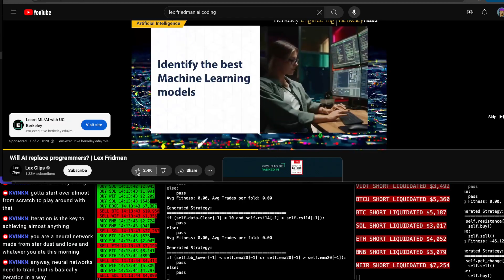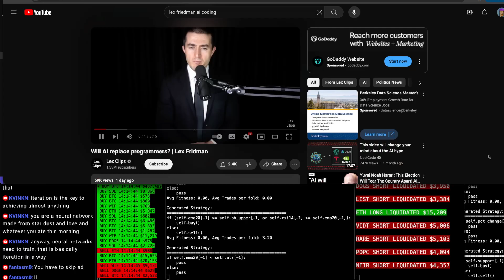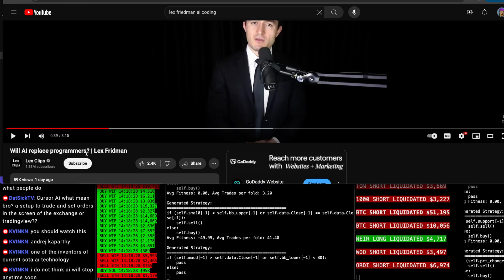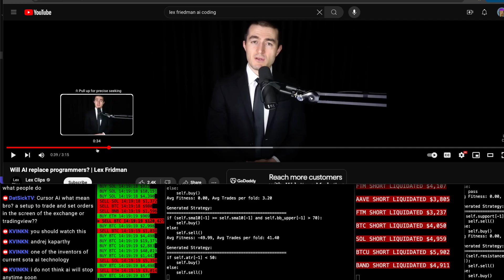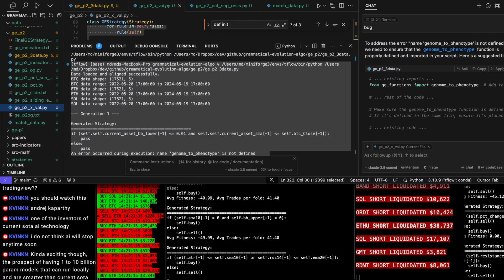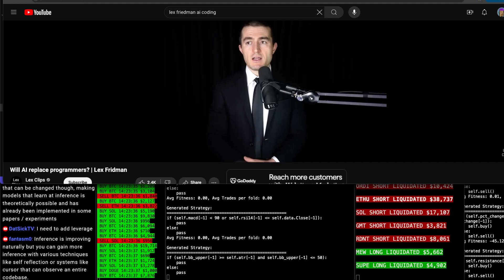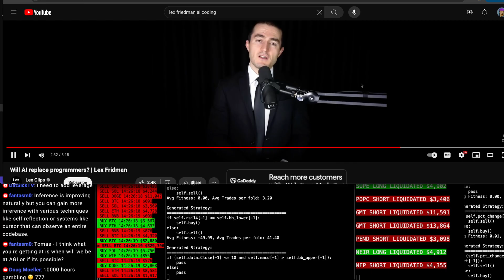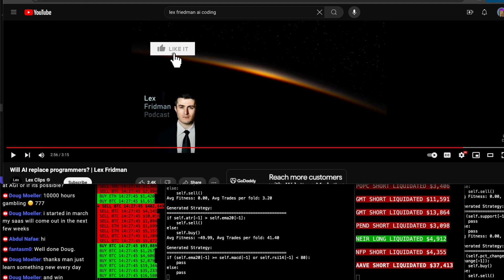will ai replace programmers? | Lex Fridman vs moon dev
Most people think trading bots are only for elite coders, hedge funds, or people with fancy degrees. I’ll show you why that isn’t true in my private live stream

Let’s get something clear right away

This channel is not for people looking to get rich overnight
It’s not plug and play
There are no shortcuts here

If you’re impatient, this probably isn’t for you

And honestly, that’s why most traders lose

Most traders overtrade
They use too much leverage
They smash market orders
They get wrecked on fees
They trade emotionally
They get liquidated

They know trading is the vehicle
They just can’t drive it manually for long without crashing

That’s the problem I care about solving

On this channel, I build algorithmic trading systems live

Sometimes I’m coding full bots
Sometimes I’m researching ideas
Sometimes I’m backtesting
Sometimes I’m improving existing systems
Sometimes I’m just shipping code

But everything you see here is part of a bigger process

Removing emotion
Reducing overtrading
Letting systems execute with patience and discipline

Here’s the belief most people get wrong

You don’t need a computer science degree to do this
You don’t need to work at a big firm
You don’t need to be “good at math”

AI does the hard parts now

If you can think clearly about trading ideas, you can turn them into systems

That’s what I teach and show inside my private live streams

A little background so you know where I’m coming from

I didn’t know how to code for most of my life
I was held back in seventh grade
People counted me out early

I spent years building apps and SaaS businesses without coding
I hired developers instead
I spent hundreds of thousands of dollars on Upwork because I was scared to learn how to code

Looking back, that fear cost me years

If I had learned this at 18, I’d be so much further today

Eventually, trading forced my hand

I was an emotional trader
I used too much leverage
I knew automation was the answer

But automation requires iteration

So I learned to code
From zero
Live
In public

Now I run fully automated trading systems
And I build everything live on YouTube so you can see the entire process

I believe code is the greatest equalizer there is

Once you can build systems, you can build anything for the rest of your life

That belief comes from experience
From risking money I didn’t have
From learning the hard way
From being down bad and sticking with it anyway

Today, I follow one simple process every day

Research
Backtest
Implement

RBI

That’s what you’ll see in the private live streams

In the lives, you can chat with me and ask questions in real time
I slow everything down
I show all my code
I explain why decisions are made
I show mistakes and fixes

It’s a real day in the life of a full time algorithmic trader

The lives are a mix of beginner friendly and advanced work
I usually start by explaining how to automate trading and how to use AI
Then I dive into my actual daily work

Cloud code
Parallel agents
Constant iteration

I spend 4–8 hours a day building systems designed to compound over time

I’m chasing Jim Simons
That’s the benchmark

I’m patient
I’m calm
I'm crazy
And I’m building every day

If you’ve ever lost money from overtrading
If you’ve been liquidated
If you know trading is the vehicle but manual execution keeps failing you

There is a better way

I don’t teach everything publicly on YouTube
Most of the real process happens in the private live stream

If you want to see how this actually works behind the scenes
If you want to understand how traders are building systems today
If you want to learn patiently instead of gambling

You’ll get access to the live build
The thinking
The systems
And the questions

This isn’t hype
This is work

If that excites you, you’ll fit right in

See you live

You may experience losses when trading, and there are risks involved. It is essential to conduct your own research, identify your own trading edge, and discover your own market anomalies to achieve success in trading.

By watching this channel or using Moon Dev products, you acknowledge that you understand these risks and agree that I will not be held liable for any financial losses incurred as a result of your decisions.